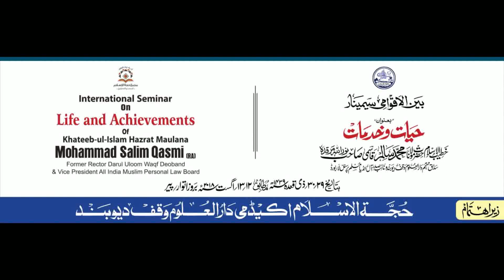Khateeb ul Islam International Seminar (Paper by: Dr. Mohiyuddin Ghazi Sb)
بین الاقوامی سیمینار بعنوان “خطیب الاسلام حضرت مولانا محمد سالم قاسمی صاحب رحمہ اللہ: حیات وکارنامے” منعقدہ ۱۲-۱۳ اگست ۲۰۱۸م۔
زیر اہتمام: حجۃ الاسلام اکیڈمی، دارالعلوم وقف دیوبند

مقالہ نگار: ڈاکٹر محی الدین غازی صاحب (استاذ، جامعہ اسلامیہ سانتھا پورم، کیرالہ)

International Seminar on Life and Achievements of Khateeb ul Islam Hazrat Maulana Mohammad Salim Qasmi (RH) organised by Hujjat al Islam Academy, Darul Uloom Waqf Deoband, Dated 12-13 Aug 2018.

Paper Presented by: Dr. Mohiyuddin Ghazi Sb (Lecturer, Jamia Islamia Santapuram, Kerala)